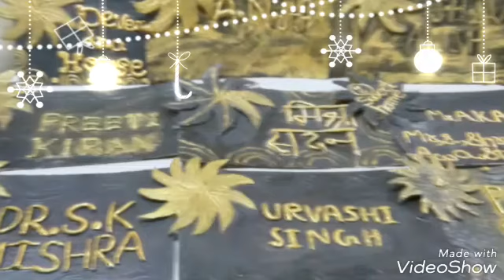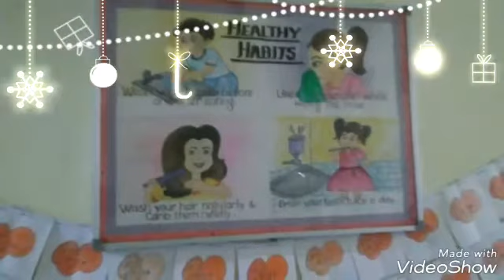ART AND CRAFT EXHIBITION AT LPS PRAGATIPURAM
T AND CRAFT EXHIBITION AT LPS PRAGATIPURAM